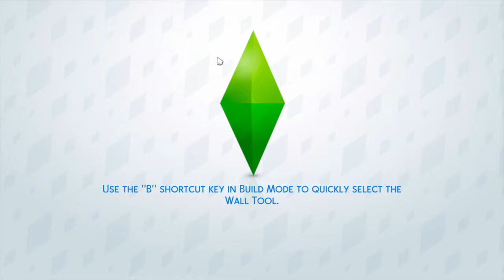New House? | 100 Baby Challenge #4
thanks so much for watching this vid! i am planning on getting a blue yeti soon but its currently out of stock so i am using a really bad mic so sorry about the low quality :))xx